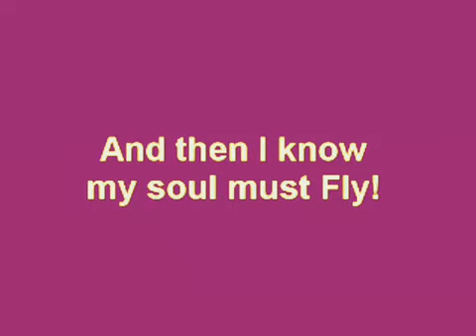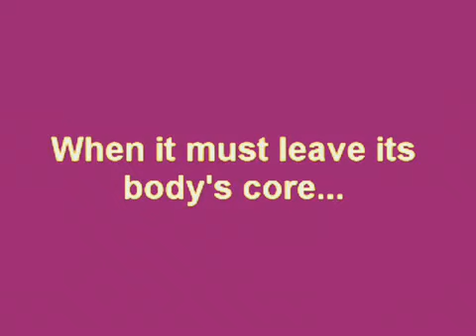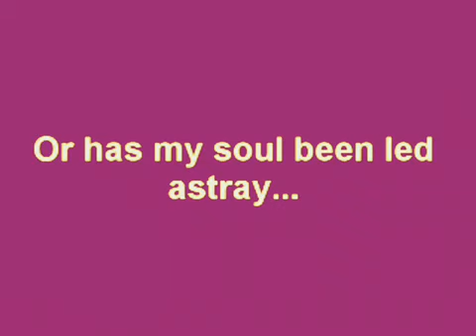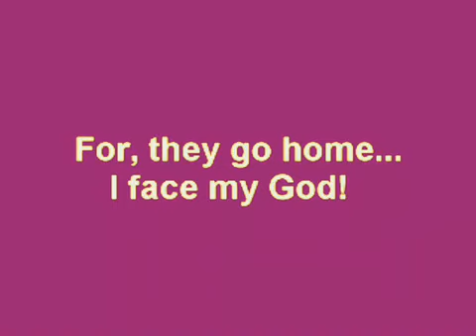Last breath by Ahmad bukathir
Last breath
Amazing voice
Nasheed